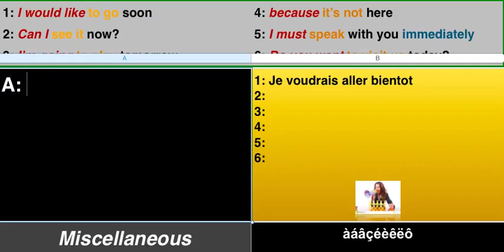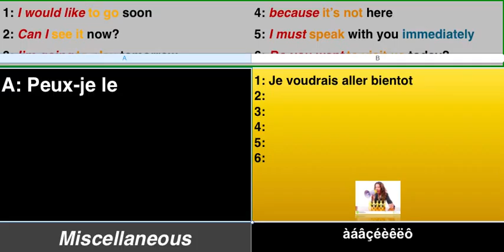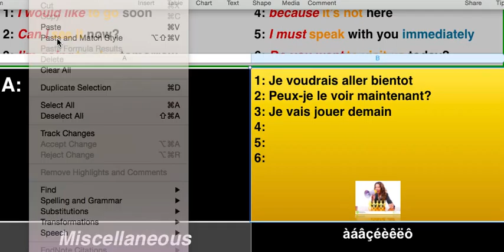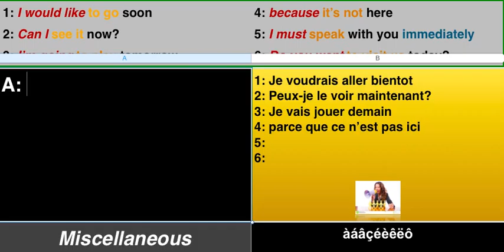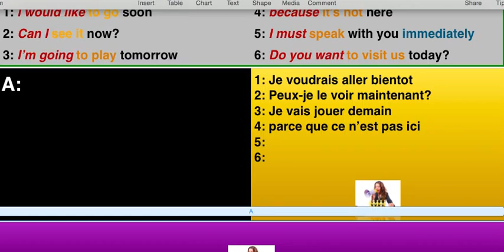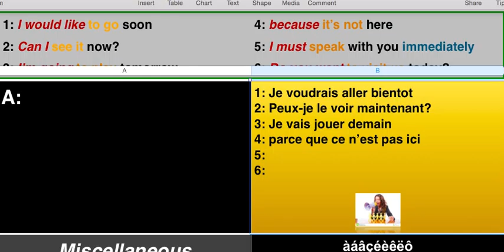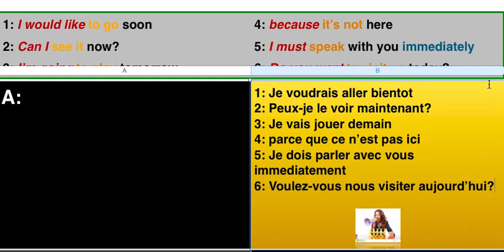Bull & Brain: AVC1: Fr - misc 2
expt